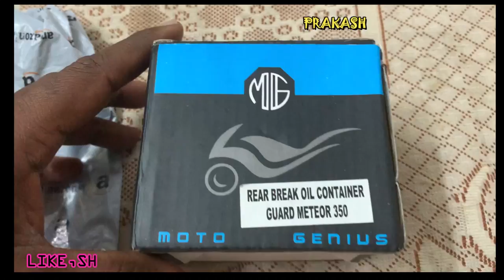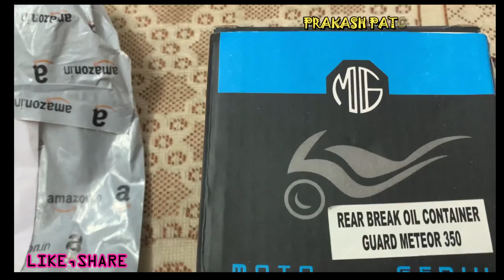GUARD FOR REAR BRAKE OIL CONTAINER # DIY # HIGHLY RECOMMENDED # METEOR 350 # PRAKASH PATCHALA VLOGS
GUARD FOR REAR BRAKE OIL CONTAINER # DIY # EASY INSTALLATION # HIGHLY RECOMMENDED TO AVOID BRAKE OIL CONTAINER DAMAGE, BRAKE OIL LEAKAGE & BRAKE FAILURE # MUST FOR OFF ROADING /BAD ROADS DRIVING # METEOR 350 # ROYAL ENFIELD # STELLAR RED # PRAKASH PATCHALA VLOGS BSO OBEROI'S TRADERS Rear Brake Oil Container Guard Compatible With/For Royal Enfield Meteor 350 ( SILVER )